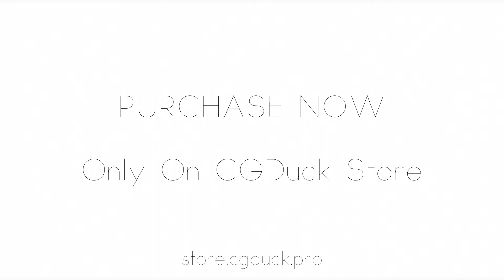Samsung KS9000 for Element 3D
This is a highly detailed 3D version of the Samsung KS9000 for Video Copilot's Element 3D plugin for Adobe After Effects

Short presentation that was completely made in Element 3D using models from this pack.